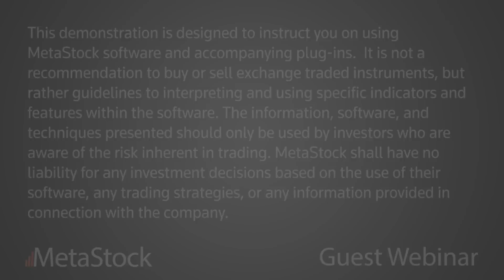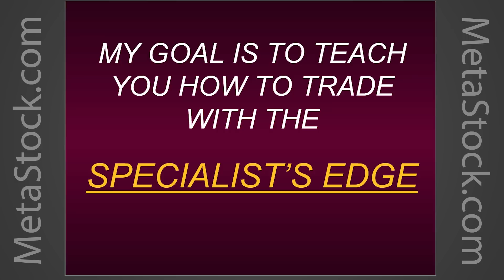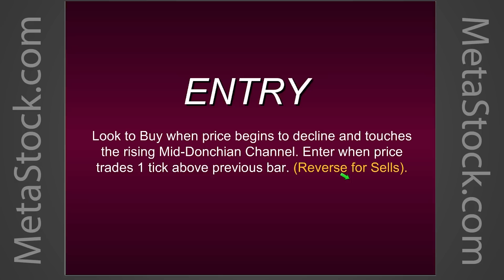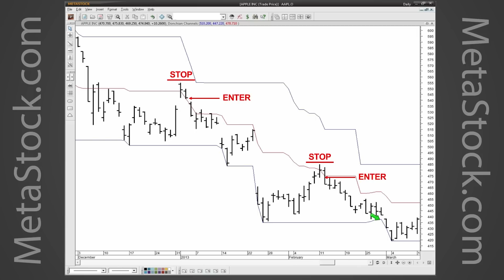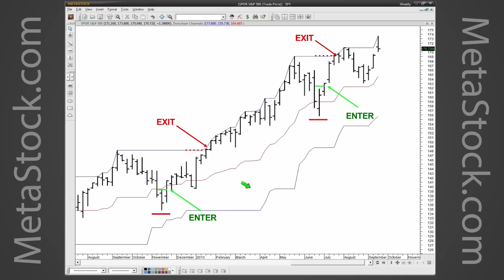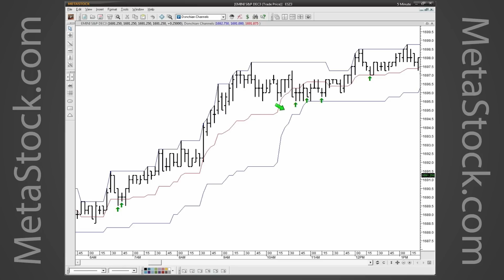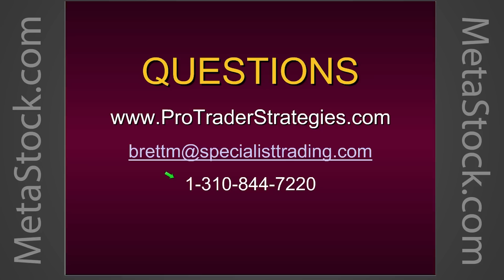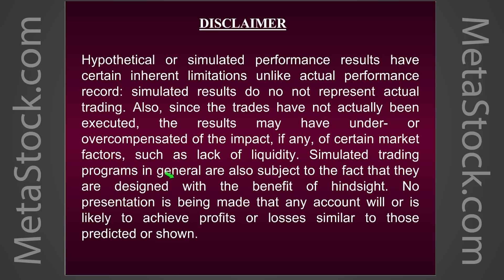The Correct Way To Trade With The Trend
Originally presented on September 25, 2013

How would you like to trade a strategy that gives you clear and precise entry points, includes high probability exit targets, and is in synch with the trend? And how would you like to know all of these parameters before you even entered the trade?

Join Steven Primo, Former Stock Exchange Specialist and 36-year professional trader, as he teaches you one of his most consistent trend following strategies: Strategy #1. In this presentation Steven will not only reveal the rules but share recent trading examples of this method. By the end of the presentation, all attendees will be able to implement the strategy in it's most basic form.

Former Stock Exchange Specialist Steven Primo teaches you a simply but powerful Strategy for trading with the trend. This 36-year professional trader will reveal all of the rules so that you can begin trading this method as early as tomorrow.

Steve Primo has been actively involved in trading the markets for over 36 years. His trading tenure began in 1977 when he was hired to work as a Floor Reporter, or "runner," on the floor of the Pacific Stock Exchange. Mr. Primo reached the pinnacle of his floor-trading career when he became a Stock Exchange Specialist for Donaldson, Lufkin, and Jennrette. As a Specialist, he was responsible for making markets in over 50 stocks, a position Mr. Primo held for 9 years.

Mr. Primo left the Stock Exchange floor in 1994 to focus on managing money and to teach his own unique approach to trading the markets. Scores of students, from beginner to advanced levels, have gone on to become successful traders after being introduced to Mr. Primo's proprietary methods of trading. Mr. Primo teaches his strategies through his